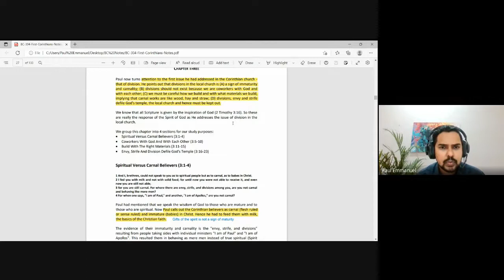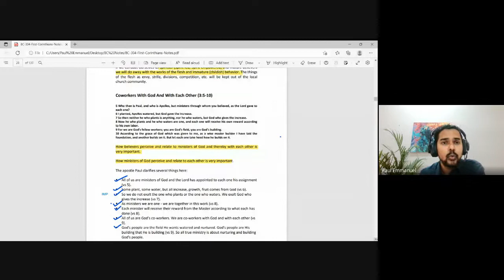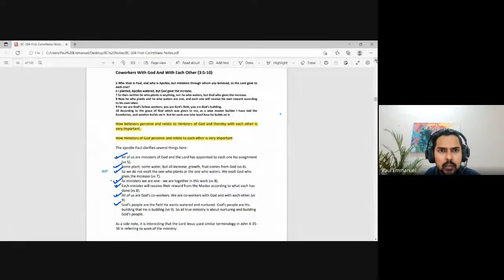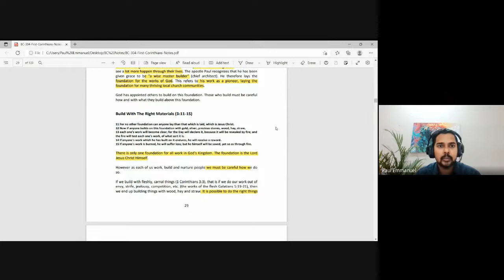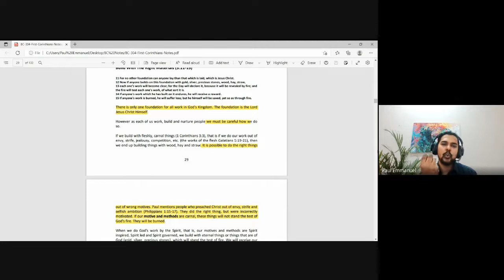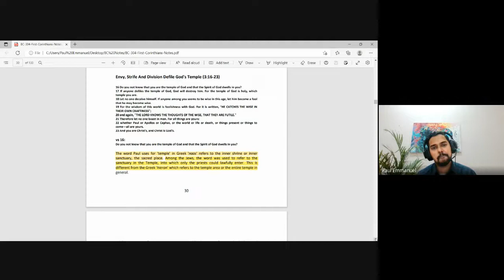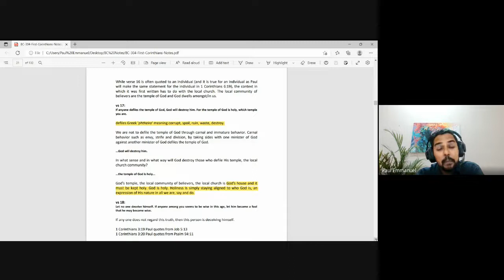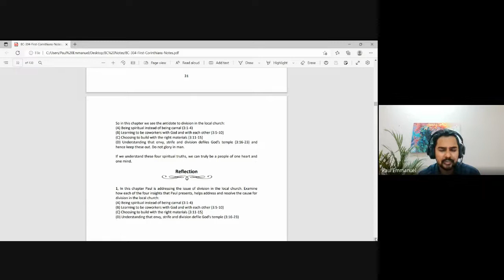1 & 2 Corinthians| Lecture 5 : BC304-1&2 Cor-20220829